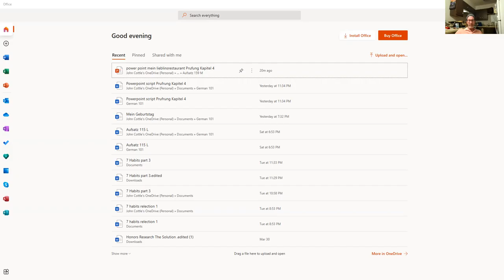Completed video presentation Prufung Kapitel 4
John presents the detail of his favorite restaurant in words and pictures